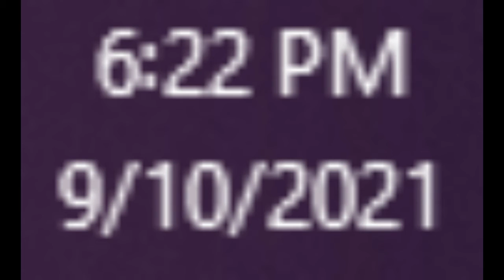today is the day.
amaziNG